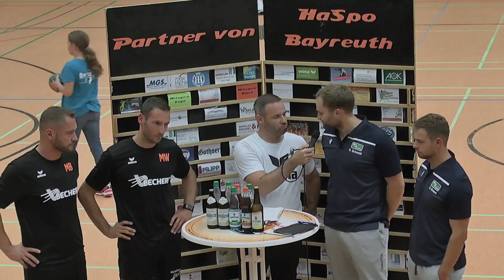Pressekonferenz HaSpo Bayreuth – SG DJK Rimpar II (14.09.2019)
Statements der Trainer gleich nach dem Bayernligaspiel (22:17, Halbzeit 12:10)
Einen Zusammenschnitt des ganzen Spiels gibt's in 2 Teilen: